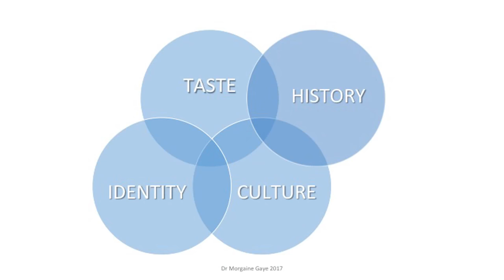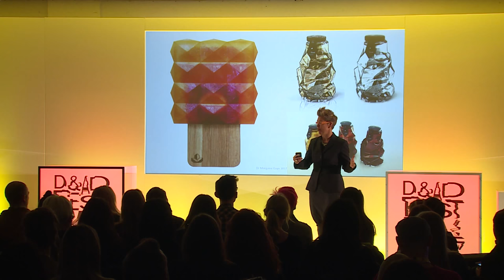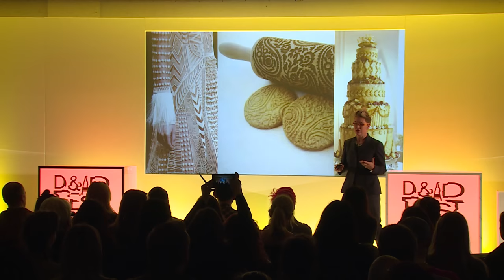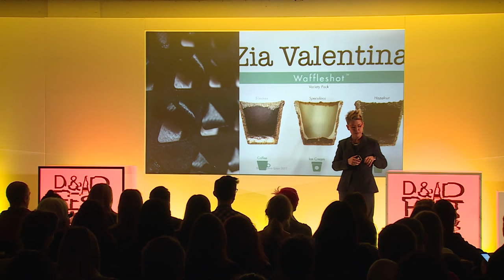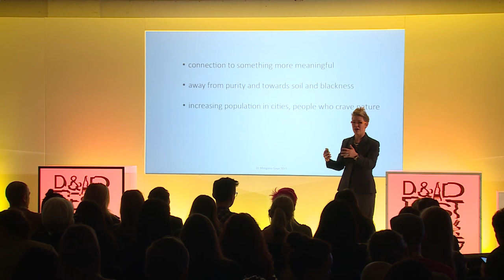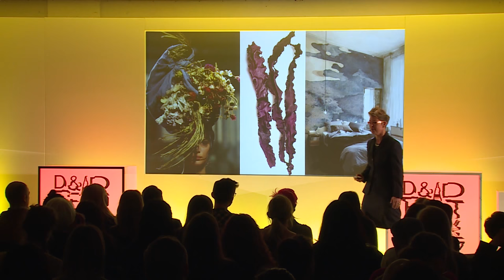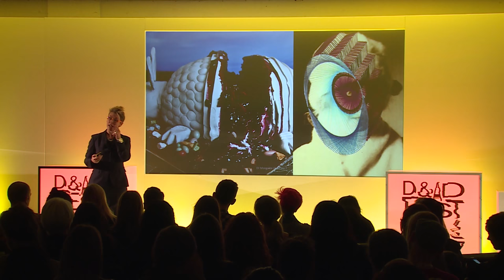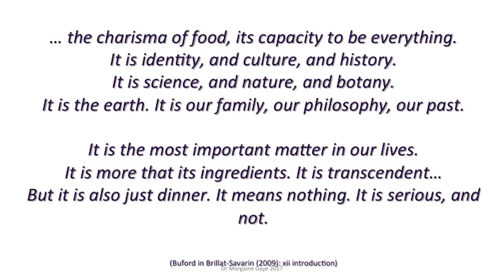D&AD Festival 2017: Food & Everything Else | Dr Morgaine Gaye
Dr Morgaine Gaye introduces us to the world of food futurology in her speech at D&AD Festival 2017 and delves into the latest trends that will grace our plates in the coming months and years.